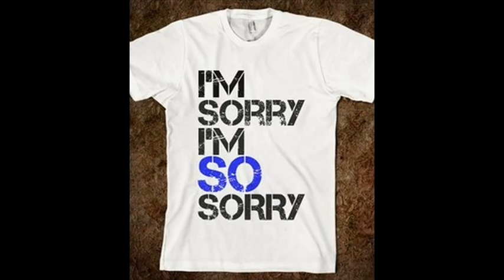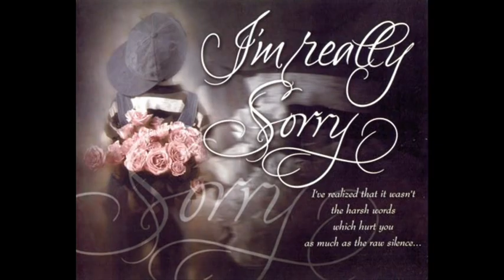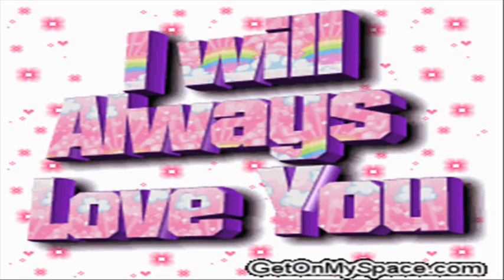I'm Sorry, So Sorry with Music by Rick Maselli, Feature Vocals by Mick Pera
This song features emotional lyrics and a full rich sound. Rick Maselli has composed another great song, playing all the instruments and now Featuring Mick Pera on lead vocals. The song is done in a rock anthem style with an amazing guitar solo at the end. For anyone who has felt that feeling of being sorry for something they have said or done to a loved one, this song captures that feeling along with the photo display.